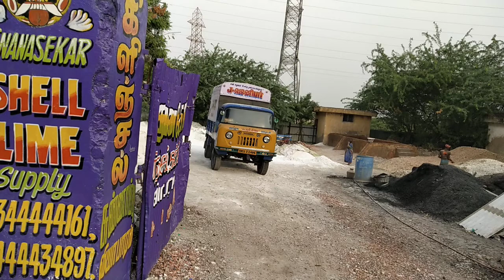PH.8344444162 shell lime supplier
Korukkupet Chennai